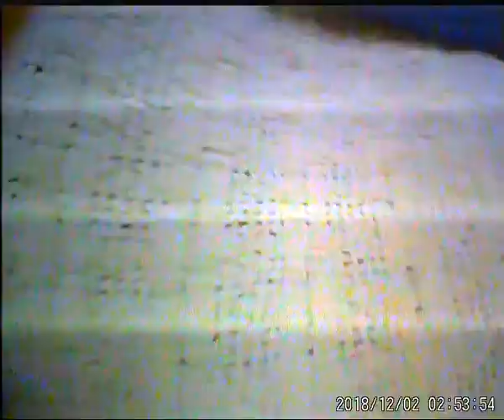24 Whoops 'Til Christmas ~ 1/4 Chasing the Dog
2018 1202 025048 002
In this installation of the 25 whoops 'til Christmas, I chase my doggo, Stella.  She REALLY does not like the whoop.